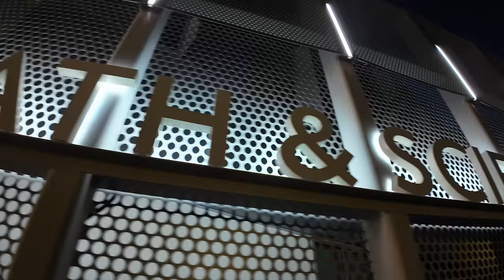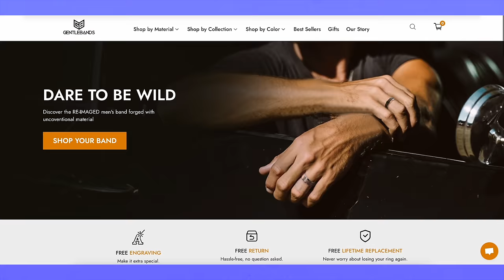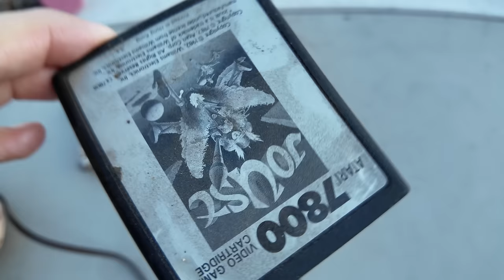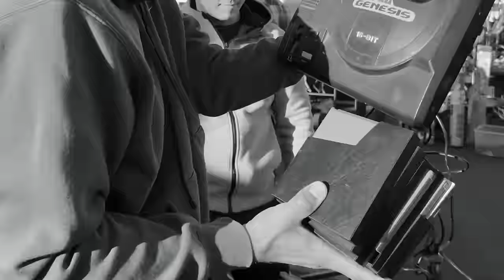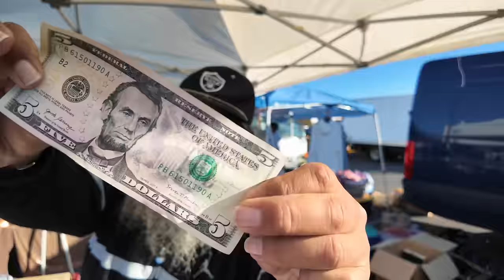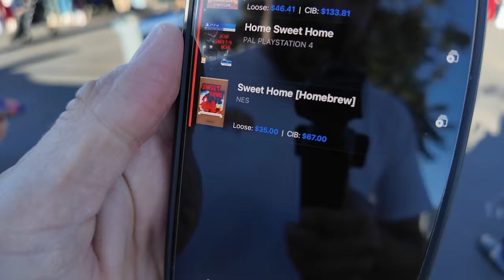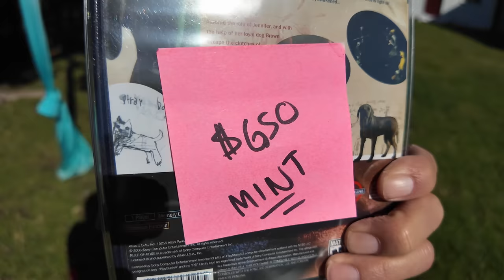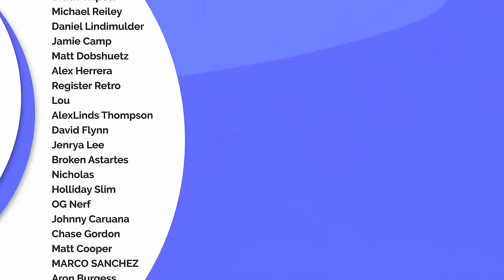A stranger approached me about my collection